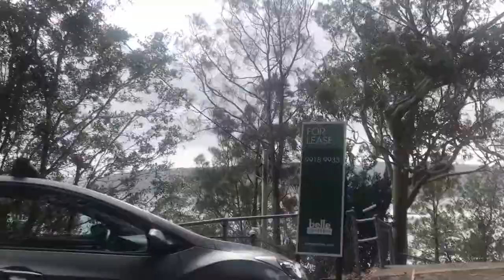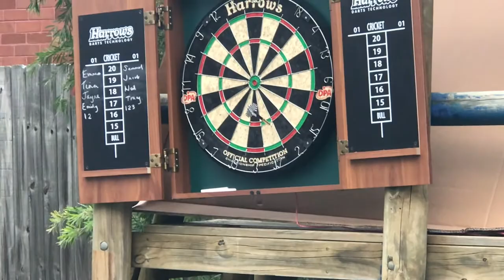Home and Away, Fish Tacos and Darts Vlog | Emma and Jacob | Ep 16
T W I T T E R @EmmaLake and @JacobRobbens

B U Y I N G O U R H O M E V L O G S

J A M A I C A V L O G S

B E R L I N V L O G S